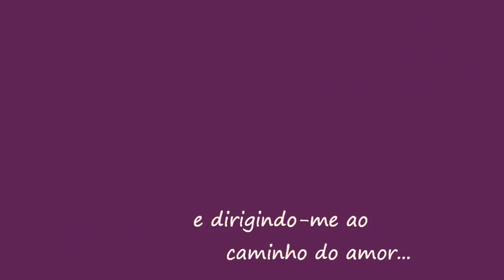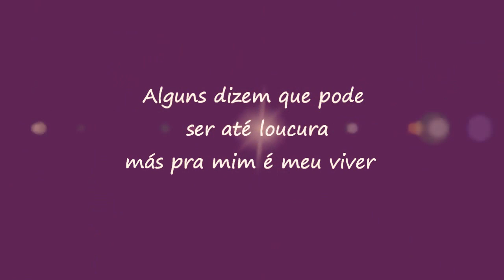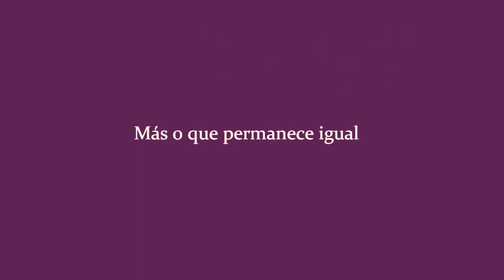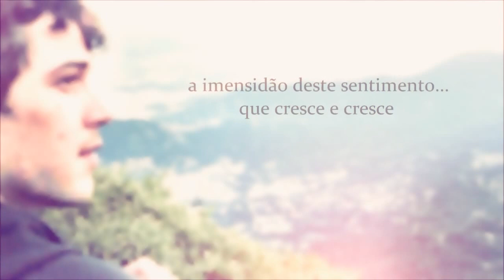4 anos Soul Mate - Matarazzas ❤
E por esse amor que cresce dia a da
Que comemoro hoje dia O9/O7/14 - 4 Anos de Fã clube;
A minha vontade de "encher" essa descrição com declarações romanticas, é a mesma ou maior até do que te abraçar, que aumenta só ao passar cada ano; Esperarei até a eternidade se for preciso ❤

4 anos que se multiplicarão, mesmo pela distancia, ao Jayme Monjardim Matarazzo Filho